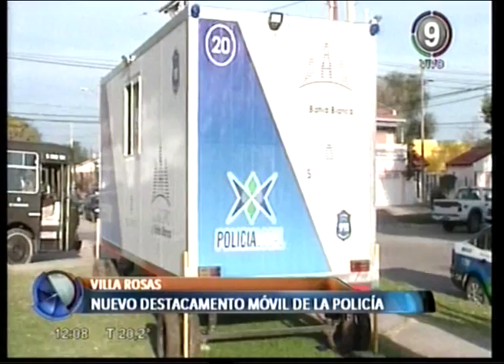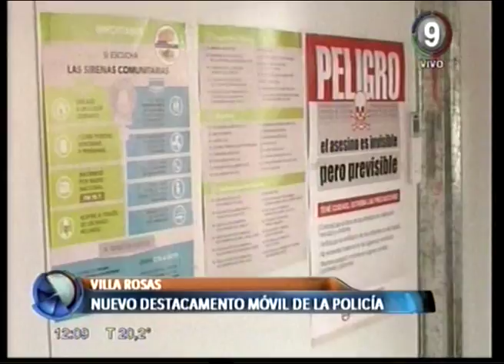Canal 9 Bahía Blanca - MAS SEGURIDAD:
Entre villa Rosas y villa Delfina se instalo un nuevo destacamento policial móvil, que además servirá para que atiendan efectores de la salud y de la justicia